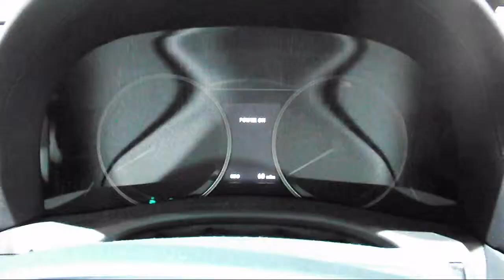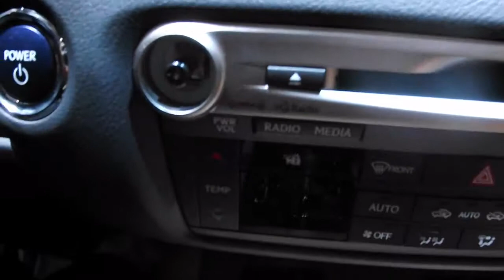2013 new york auto show: 2013 lexus gs450h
Coming later tonight a video of my 2005 subaru legacy 2.5i but enjoy this lexus auto show walkaround also have a few more lexus video.